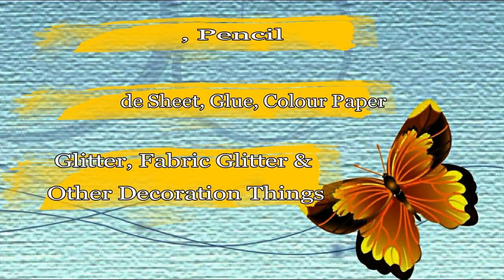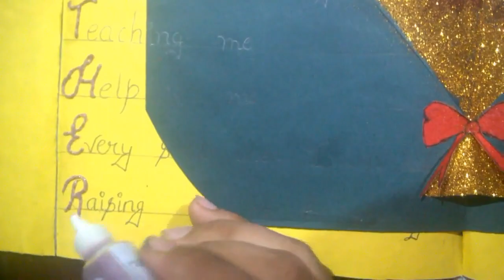How To Make Greeting Card | With Handmade Paper, Colour Paper And Other Decoration Things..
नमस्कार  दोस्तों, आप का एक बार फिर स्वागत  है आपके अपने चैनल देसी कारीगर में, आज की इस  वीडियो में हम आप को बतायेगे ग्रीटिंग कार्ड बनाने का सबसे आसान तरीका | मुझे उम्मीद है की आप को ये वीडियो जरूर पसन्द आएगी | यदि आप को ये विडियो पसन्द आये तो इस विडियो को like और share करना ना भूले साथ ही कमेंट जरुर करे

Made by Palak Rajput

Creative Ideas For Ganapati Decoration-

How To Make Water Fountain At Home | Home Made Water Fountain-

Rain Forest Theme Flower Pot | How To Make Flower Pot At Home-

Ganpati Bappa Murti with Amazing Decoration-

How To Decorate Jhula For Bal Gopal At Home | Diy Krishna Swing-

Make A Stylish Mobile Cover At Home | DIY Phone Case-